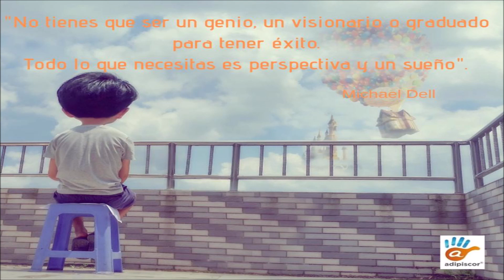😎😎😎 Ex Ejecutivo De CITGO Se Declaró CULPABLE EN CORTE DE EEUU " MAS DETALLES AQUI " 😎😎😎